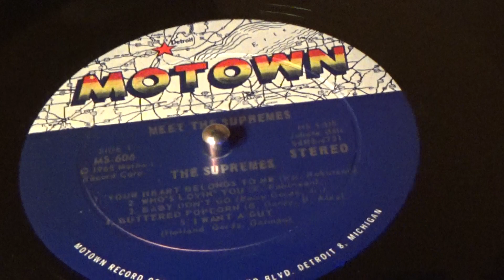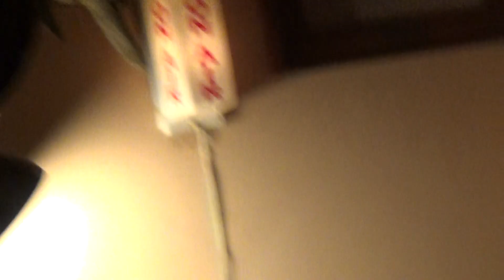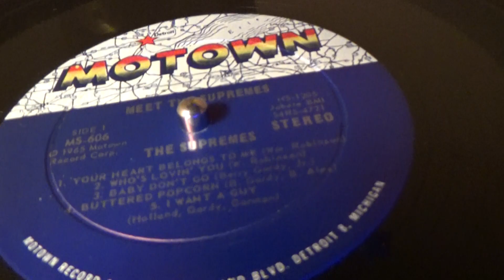MEET THE SUPREMES / Buttered Popcorn 1964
Here is a great Motown Classic, "Meet The Supremes" from 1964.. They were just fantastic, and had mega chart toppers..Hit after hit !
    This is the great opening album for them, Motown  # 606  from
  1964 "Meet the Supremes" .. This is "Buttered Popcorn"  and hope you enjoy this great classic !  *( Album cover pictures from
Left to Right: Florence Ballard, Diana Ross and Mary Wilson .)
  *( Thankyou girls, for all the great music ! )  ...Hope you enjoy,

  *** ( I have no rights/interest to this music, nor the Supremes ) ***